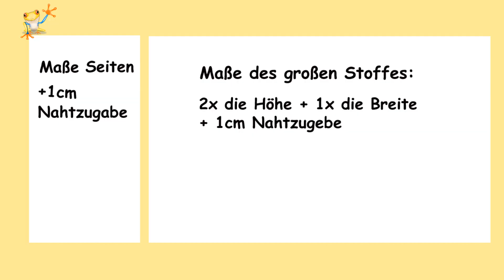Eine Nähmaschinenhaube schnell und einfach selbst genäht - Tutorial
Hier zeige ich dir wie du dir schnell und einfach deine eigene für deine Nähmaschine passende Haube nähen kannst.
Für die Haube benötigst du:
Baumwollstoff (Maße anhand deiner Nähmaschine zu ermitteln)
Vlies
Nähutensilien und eine Nähmaschine
Materailliste:
* Vlisline S 320
Falls Du mich und meine Arbeit noch mehr unterstützen möchtest kannst du dies hier tun:

Amazon Handmade Moody Frog: